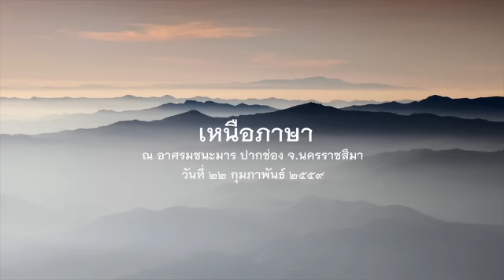2559.02.22 เหนือภาษา โดยพระอาจารย์ชยสาโร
ธรรมเทศนา เนื่องในวาระวันมาฆบูชา เรื่อง 'เหนือภาษา' โดยพระอาจารย์ชยสาโร  ณ อาศรมชนะมาร ปากช่อง นครราชสีมา วันที่ ๒๑ กุมภาพันธ์ ๒๕๕๙